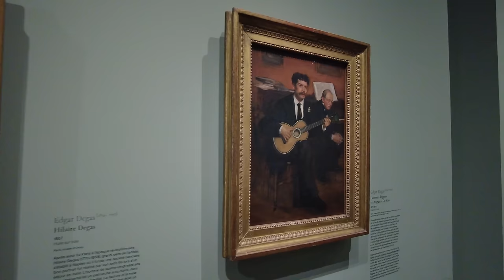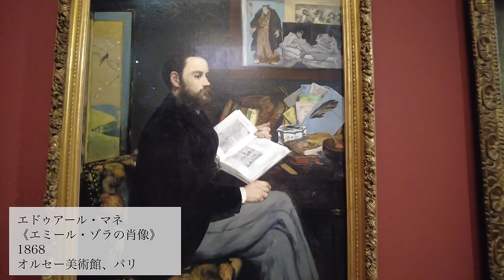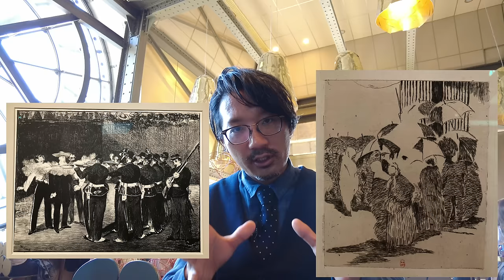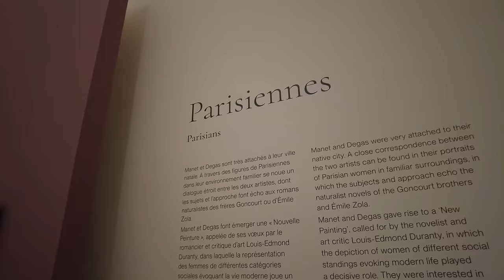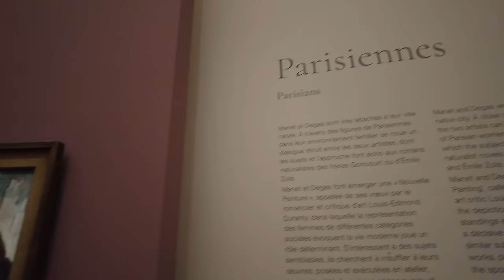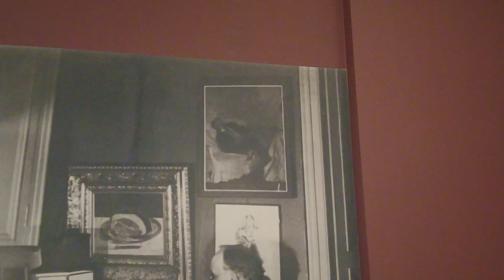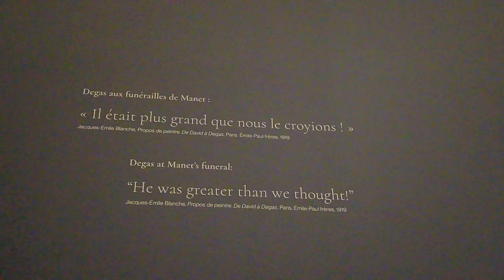【美術館散歩】オルセー美術館 嫉妬か羨望か？マネ/ドガ特別展を巡る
オルセー美術館で2023年3月28日から7月23日まで開催されているマネ/ドガ展。世界中から集められた19世紀を代表するする2代巨匠の絵画を並べた時、そこに見えてくるものは？ドガのマネに対する嫉妬か、あるいは尊敬か？モダン絵画のスター、マネの背中を追い求め続けたドガの軌跡をたどります。

美しいフランスの素敵な風景を、フランスガイド中村のゆるーいトークとともにお送りいたします。
魅力的なパリの、地方都市の小道、裏道を、一緒に歩いているような動画をめざします。

◇外国語字幕の作成はMadame Lilicocoさんにお願いしています。